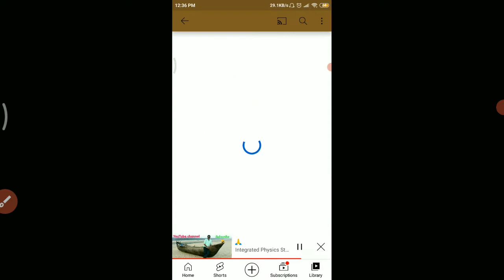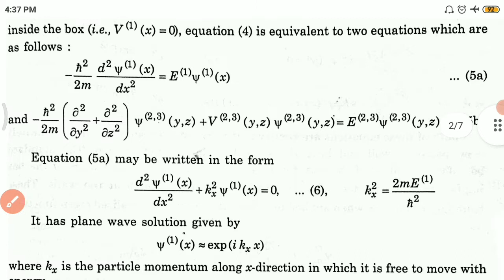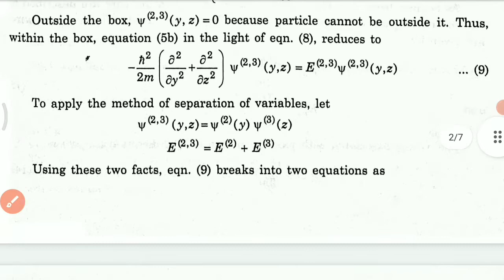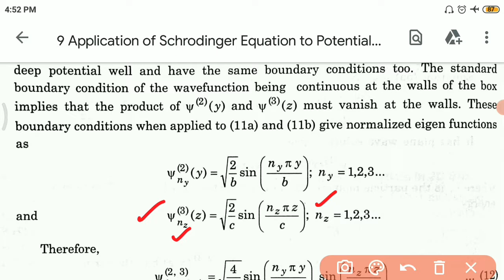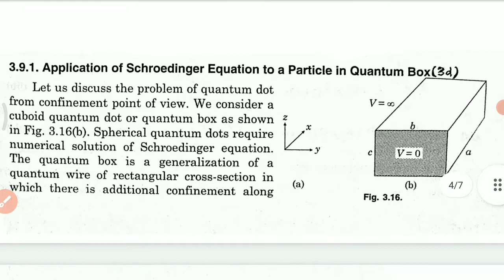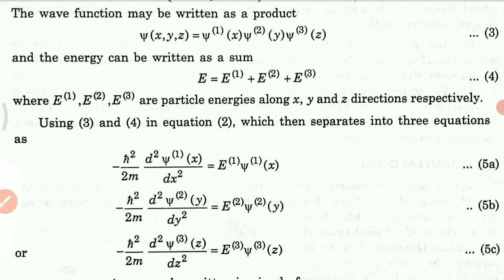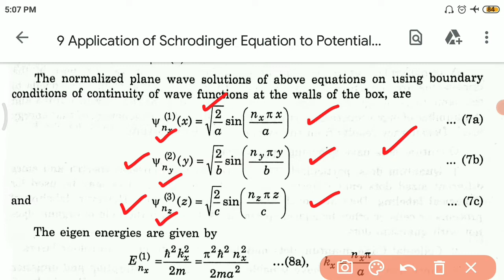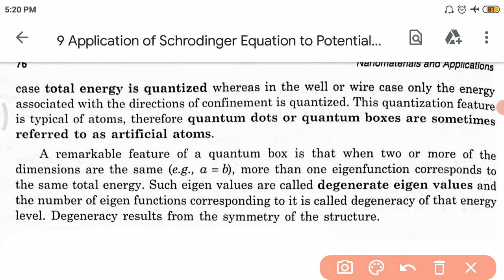Application of Schrodinger Equation to Potential Box (DSE-3 UNIT-1 Lec-9)